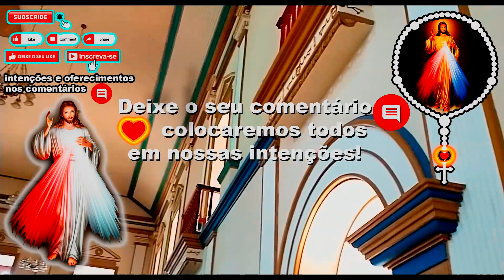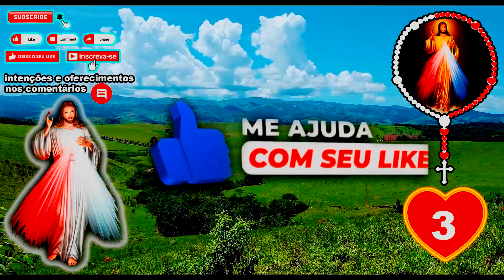Santo Terço 13/07/2024 Divina Misericórdia às 15:00 Terço da Divina Misericórdia